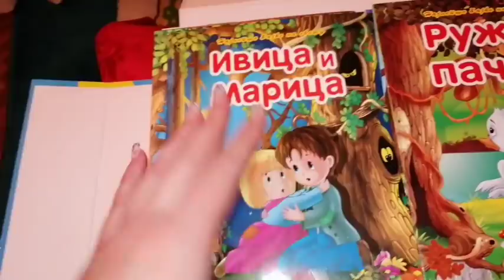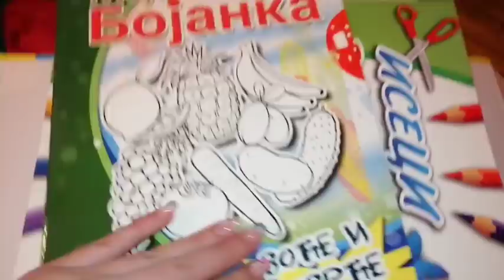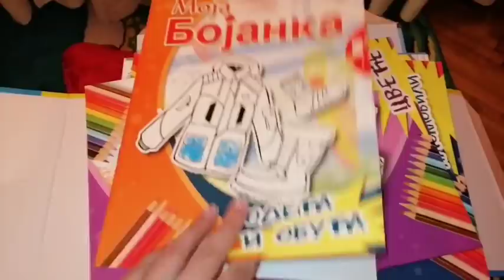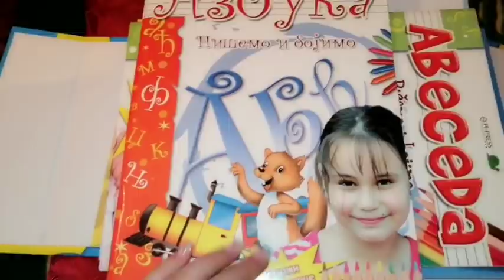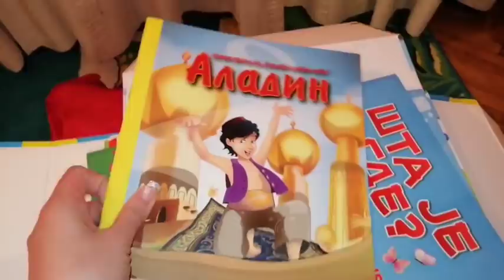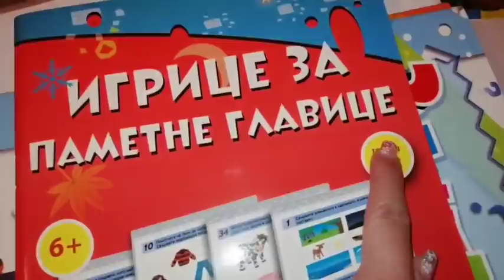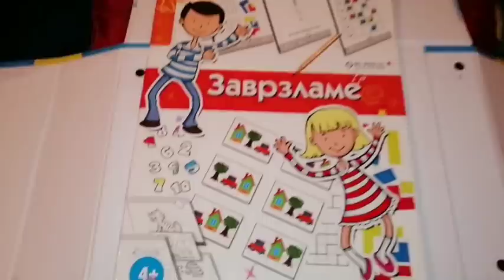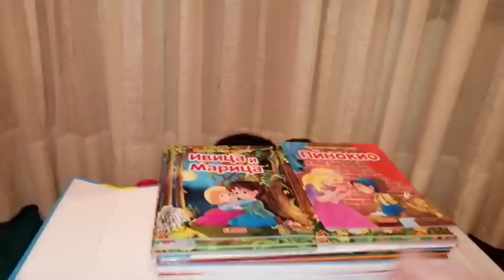Ostani kod kuće # 3 / pozorište senki/ igrice za pametne glavice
Ostani kod kuće # 3
Dragi drugari u današnjem videu možete pogledati treći nastavak našeg serijala 😊
Danas Vam predstavljamo jedan divan set "Igrice za pametne glavice" koji će nam pomoći da nam ovih dana bude što zanimljivije, a pokazaćemo Vam i šta od online nastave trenutno pratimo 😊
A tu je i jedna kratka predstava u našem pozorištu senki, uživajte 😊
Nadam se da Vam se video dopao 😊
Ostanite kod kuće i uživajte uz online nastavu, omiljene knjige, filmove, serije i youtubere 😊
Hvala što nas gledate i vidimo se uskoro u nekom novom videu, ljubimo Vas Magdalena i ja 😘 😘 💖 💖 💜 💜